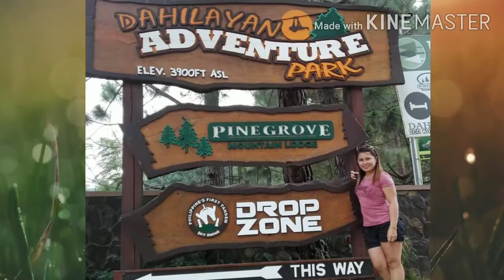DahilayanAdventurePark|Sofie & Hyda Besh Clues